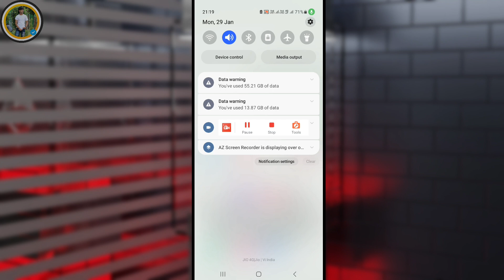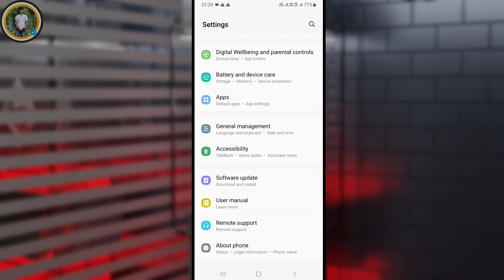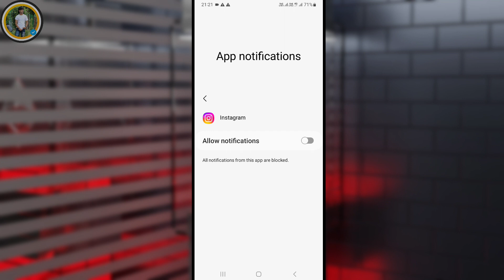instagram notification off kaise kare ? How to off instgram notification ? insta notification off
About video :
instagram notification off kaise kare
How to off instgram notification
insta notification off
turn off instagram notifications
How to turn off instagram notification
how to turn off instagram notifications for one account
show how to stop instagram notifications
how to turn off story notifications on instagram
how to turn off instagram notifications
disable instagram notifications
how to turn off notifications on instagram
technical Bharat Adhikari
Insta notificatin off

Comments 💌💌 Share

Note:📝 Copying Or Reproduction Of Content From

Your Queris:
instagram me notification off kaise kare instagram notification kaise band kare
instagram par notification off kaise kare
how to turn off instagram message notification instagram message notification off
instagram msg notification off
instagram notification off
how to stop instagram notification
how to hide seen msg in instagram
instagram ki notification kaise band kare
google chrome se insta kaise on kare
gmail se insta id kaise banaye
Instagram Notifications Off Kaise Kare Instagram Ki Notification Kaise Band Kare Instagram Notification Settings
Instagram Notification Of Kaise Karte He
Insta Notification Off
Instagram Me Notification Off Kaise Kare
How To Turn Off Instagram Notifications On Android
How To Off Instagram Notification
Instagram Notification Problem
stop instagram notification
disable instagram notifications
turn off notifications instagram
how to turn off story notifications on instagram how to turn off instagram notifications for one account
show how to turn off notifications instagram instagram notifications
turn off notifications show how to stop instagram notifications
how to turn off notifications on instagram disable notifications instagram